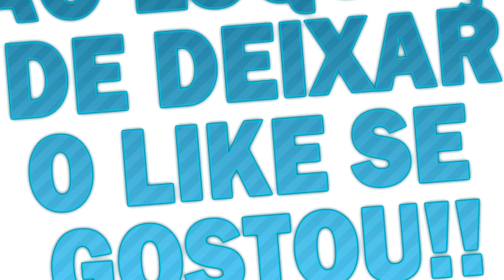Boku No Hero Academia (My Hero Academia) Professores da U.A ( Parte 1)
'GALERA AJUDEM O CANAL''

Voltando com os videos de Boku No Hero Academia Ou My Hero Academia no canal.
E Neste vídeo você irá conhecer melhor os professores da Academia U.A.
Serão 6 nesta primeira parte.
Informações sobre sua personalidade,individualidades e seu nome e traje de herói.
Tudo sem dá muitos spoilers sobre a trama de cada um.
Então se gosta de Boku No Hero Academia ou se ainda não conhece assista ao vídeo que tenho certeza que você irá gostar, e deixe sua opinião nos comentários!
E batendo a meta de 5 mil likes, libero a parte 2!!

Professores da U.A